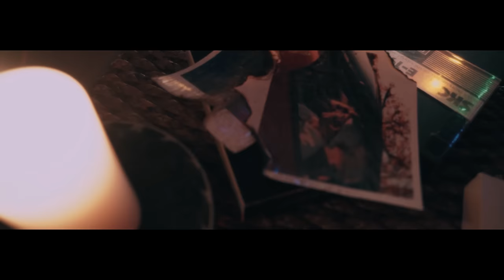Lloyd P White - "1985"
Let's escape back to the 80's 💫

Lyrics:

Thought it wasn’t gon’ be
Runnin’ through the nights it’s nice you’re with me, baby
We can finally leave
Holdin’ on to stars it’s ours for keeps, baby
All them butterflies I’m high you're my wings, baby
Runnin' through the nights it’s nice you’re with me, yeah

We’ll go dance and feel cool
Always night when we move
I might drink and miss school
But don’t matter what they say we’re done with that soon
In the sun it might bloom
It’s always dark in my room
We got nothin’ to lose cause
We under red skies and I feel blue
I feel better when I’m with you

Sneak out tonight
Just you and I
Move like we invisible
That summer night
Of 85
First time that I kissed you
We spent the night
You by my side
Feel numb when I’m with you
I can’t describe what
What I feel inside
Just know that I’ve missed you

Holdin’ on to stars it’s ours for keeps, yeah

Not meant to be
Someday I see us
Running through the nights it’s nice you’re with me yeah

Sub count when posted: 5680